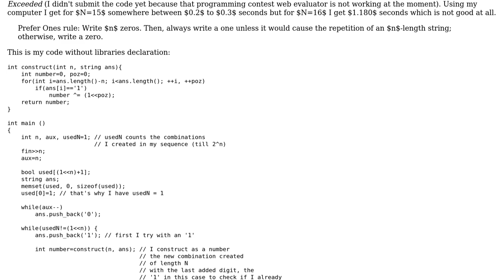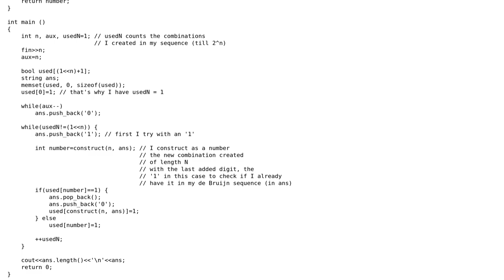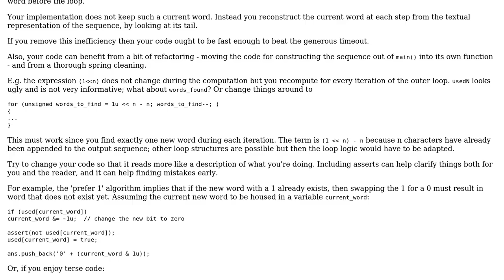Code Review: Computing the de Bruijn sequence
With thanks & praise to God, and with thanks to the many people who have made this project possible! | Content (except music & images) licensed under CC BY-SA | Music | Images & others | With thanks to user Tib user Jamal user DarthGizka and the Stack Exchange Network Trademarks are property of their respective owners. You are responsible for your own actions.